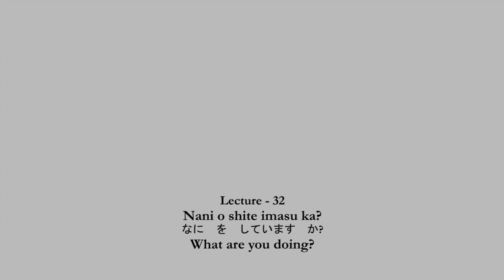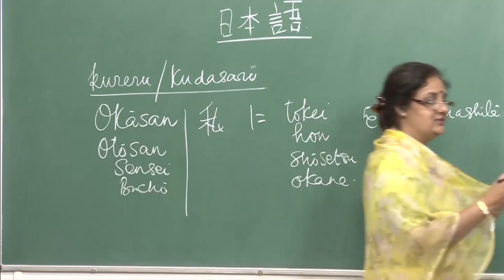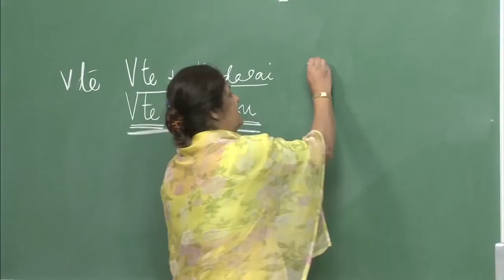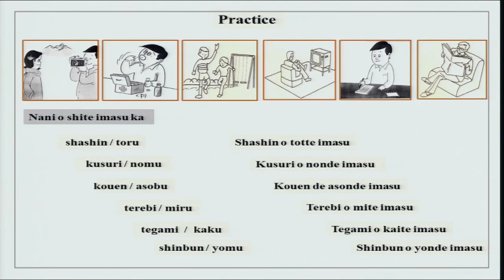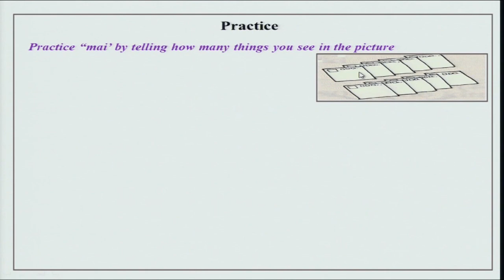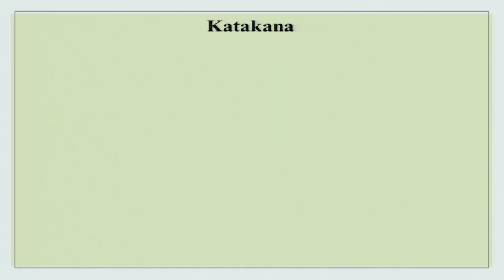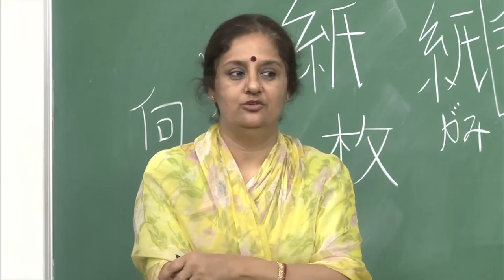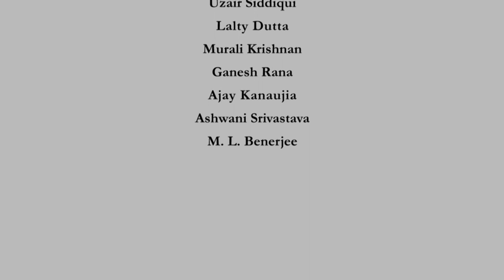Nani o shite imasu ka?